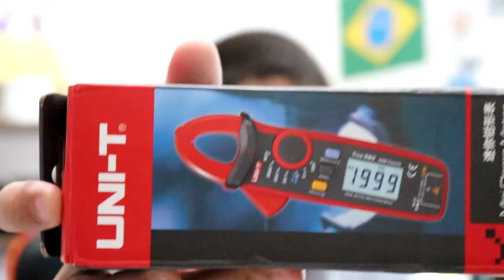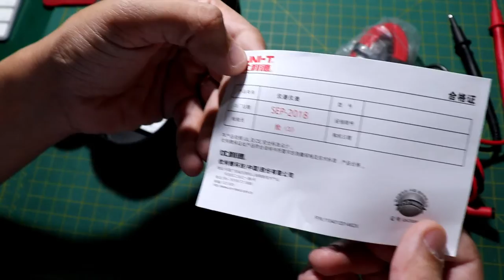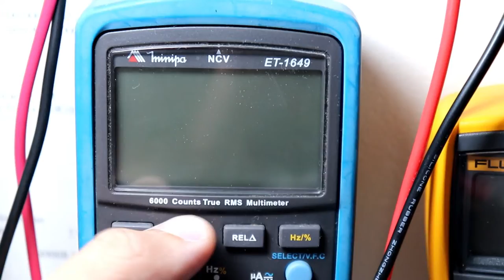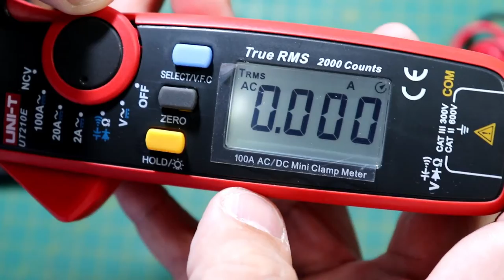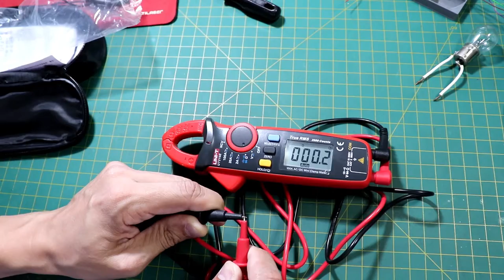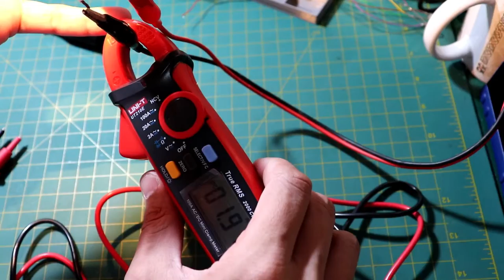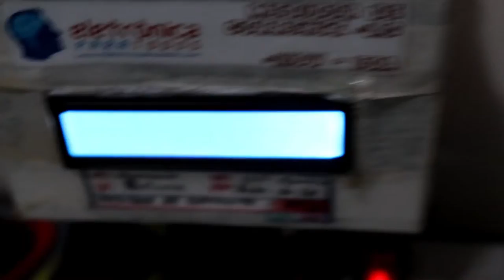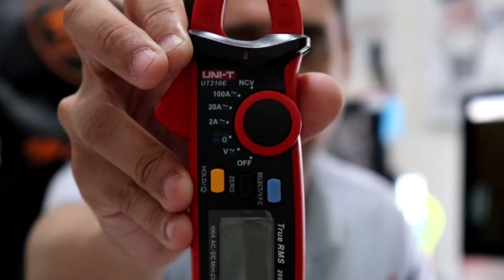RECEBIDOS DO MÊS - ALICATE AMPERÍMETRO UNI-T 210E (Multímetro TRUE RMS)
Hoje, em mais um mais que especial quadro, "Recebidos do Mês", vamos mostrar o presentão recebido aqui na Bancada Eletrônica! :)

Pessoal, acompanhem a abertura do pacote, isso mesmo, abrimos a encomenda, o pacote que veio "recheado" com um aparelho eletrônico "mais que desejado" por qualquer um que trabalhe com Eletrônica, Elétrica ou ciência parecida! :)

Resumindo a história, aqui em nosso modo "offline", ou seja, sem assistir ao video acima...bom, não conseguiremos ver "toda a realidade" do super-equipamento recebido por aqui! o.O

Se você ainda não possui um Alicate Amperímetro de QUALIDADE, BOM PREÇO, CONFIABILIDADE e MAIS (ex: um mini-multíemtro em tudo isso), então, CHEGOU A HORA DE COMPRAR O SEU! ;)

Para quem já me conhece e sabe...JAMAIS RECOMENDO ALGO QUE NÃO SEJA BOM PRA MIM! E SE É BOM, AÍ SIM! VAMOS ADQUIRIR! ;)

Tá curioso(a)?! ;)

▶Aparelho ALICATE AMPERÍMETRO E MULTÍMETRO TRUE RMS: